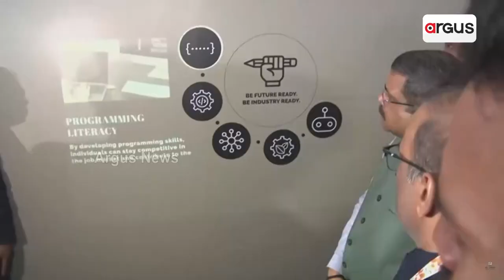Union Minister Pradhan Inaugurates One Of Its Kind Future of Work Exhibition Under G20 EdWG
Union Minister Dharmendra Pradhan Inaugurates One Of Its Kind Future of Work Exhibition Under G20 EdWG.